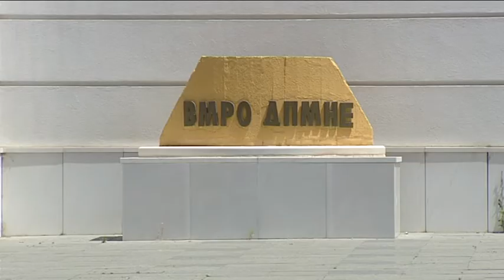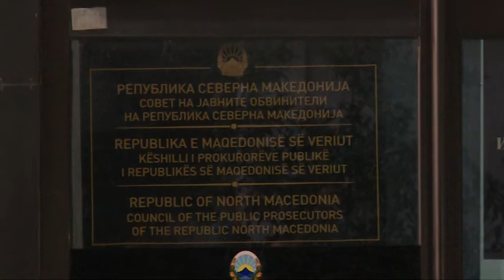Заев во потрага по двотретинско мнозинство, ВМРО-ДПМНЕ бара европски Закон за јавно обвинителство